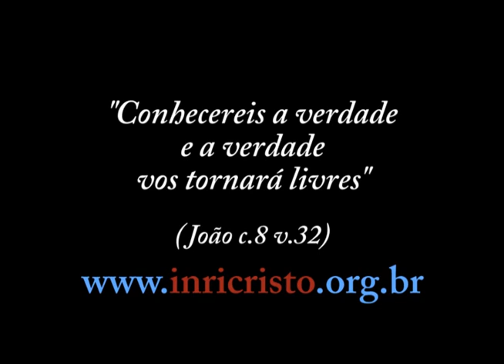34ª transmissão - INRI fala sobre Espírito Santo, falsos profetas e prodígios (01/10/2011)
Perguntas do dia 01/10/2011:

13:46 -- Qual a origem do Espírito Santo? Por que ele é santo?
15:32 -- O que acontece nas igrejas quando o povo, vítima da massificação, começa a pronunciar línguas estranhas?
30:39 -- Como se realizam os prodígios e os milagres?
39:54 -- Por que DEUS permite tantas denominações evangélicas? O DEUS não é o mesmo?
41:52 -- E sobre o dízimo, por que muitos evangélicos melhoram de vida ao freqüentar um templo desses?
43:00 -- Sobre o fanatismo o que o senhor pode nos falar?
44:38 -- Qual a diferença entre o senhor e o falso profeta?
46:59 -- Um dia os evangélicos conseguirão enxergar que o senhor é CRISTO?
48:35 -- Existe algum significado místico no uso da água no batismo?
50:19 -- INRI CRISTO, se as leis de DEUS são perfeitas, por que se deve orar para que DEUS as modifique para nós em determinadas situações a nosso favor?
52:09 -- INRI CRISTO, Nostradamus era um falso profeta?
53:48 -- INRI, a Santa Trindade é um dogma?
55:40 -- INRI, um grande número de igrejas evangélicas tem muita gritaria e choro, parecendo um inferno, enquanto no sarava é mais alegre. Gostaria de seu comentário sobre esta comparação.
58:21 -- INRI CRISTO, é verdade que os santos não tem valor, só pode ter fé em ti?